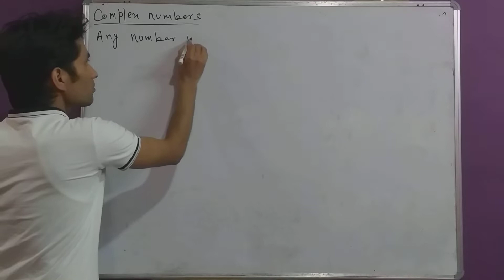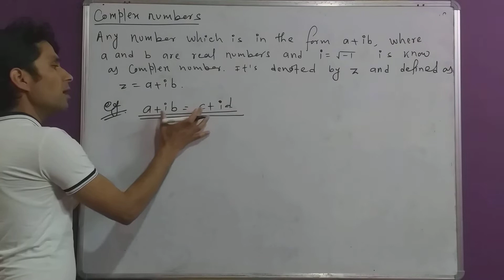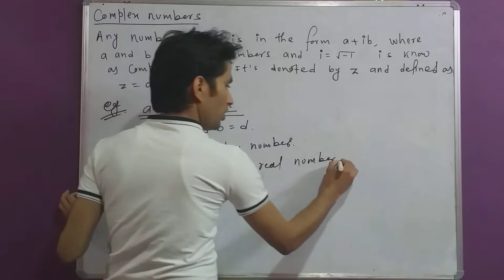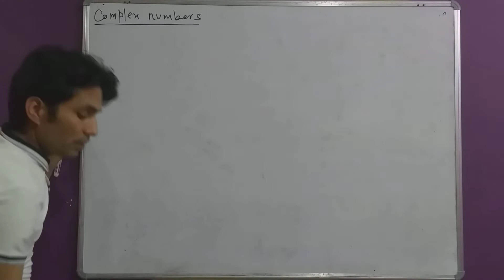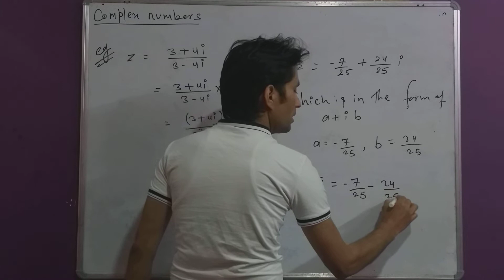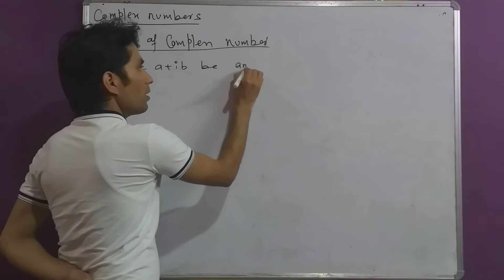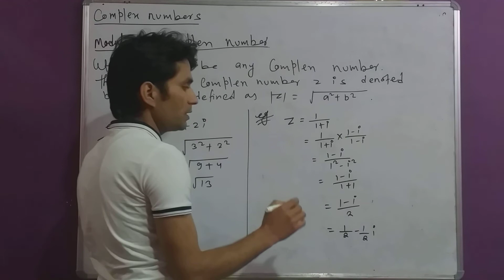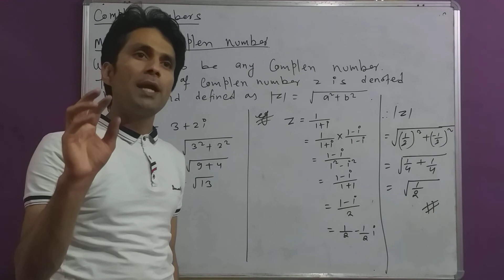Concept of complex number Class 11 (Basic Mathematices)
Conjugate of complex numbers and modulus of complex numbers